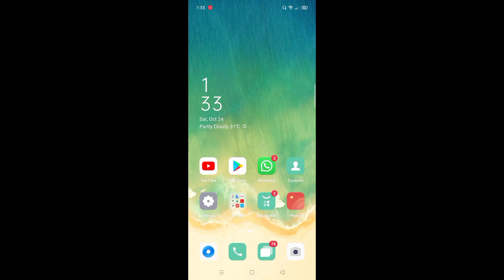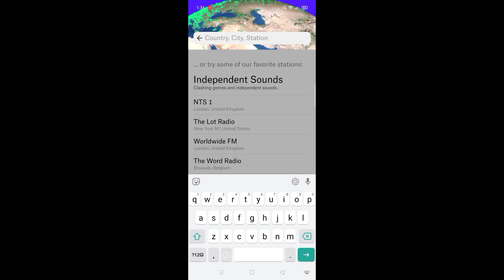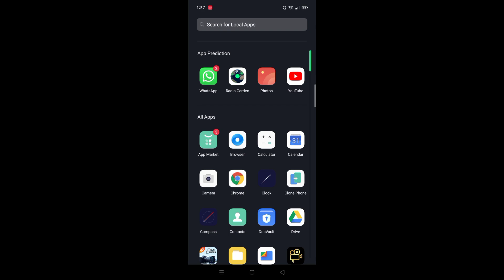World Radio Channels live from Mobile phone|Mobile Garage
All radio channels can play without headphone